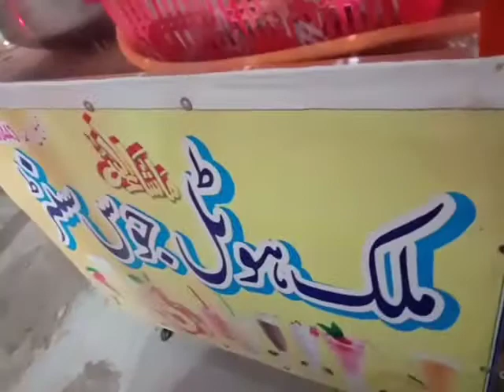“The Best Berger Ever!!!” Review of Let's Eat Sabir Malik Vloger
“The Best Berger Ever!!!” Review of Let's Eat

Aslam.O.Alikum! Umeed krta hun sb kirat say hn gay. humry chanal ka name SABIR MALIK VLOGER hay . SABIR MALIK VLOGER is number one channel in wich i uplod all entertainment videos and vlogs.
I also uplod my tech video according to my interest so be active on my channel for daily latest video updates.
SABIR MALIK VLOGER is newly launched channel in wich i recently start work on youtube for you.
SABIR MALIK VLOGER channel uplod funny videos.
SABIR MALIK VLOGER channel uplod funny clips.
SABIR MALIK VLOGER channel uplod marige dance videos.
SABIR MALIK VLOGER channel uplod partty danec videos.
SABIR MALIK VLOGER channel uplod jurny videos.
SABIR MALIK VLOIGER channel uplod park videos.
SABIR MALIK VLOGER channel uplod gathering videos.
SABIR MALIK VLOGER channel uplod peigon videos.
SABIR MALIK VLOGER channel uplod dogs fights videos.
SABIR MALIK VLOGER channel uplod aseel hens  and chiks videos.
SABIR MALIK VLOGER channel uplod aseel cock fighting videos.
SABIR MALIK VLOGER channel uplod sports videos.
SABIR MALIK VLOGER channel uplod news videos.
SABIR MALIK VLOGER channel  uplod new model bike videos.
SABIR MALIK VLOGER channel uplod animals videos.
SABIR MALIK VLOGER channel uplod incedent videos.
SABIR MALIK VLOGER channel uplod poetry videos.
SABIR MALIK VLOGER channel uplod suraiki song videos.
SABIR MALIKVLOGER channel uplod entertainment videos.
SABIR MALIK VLIGER channel uplod sariki vlogs videos.
SABIR MALIK VLOGER channel uplod gardening videos.
SABIR MALIK VLOGER channel uplod peigon fighting videos.
SABIR MALIK VLOGER channel uplod on road videos.
SABIR MALIK VLOGER other acount.
flickr.
                    SUBSCEIBE AND LIKE ,SHEAR SABIR MALIK VLOGER CHANNEL.
                                BUNDLES OFF THANKS FOR SEE OUR CHANNNEL.
                                                               KUDA HAFIZ